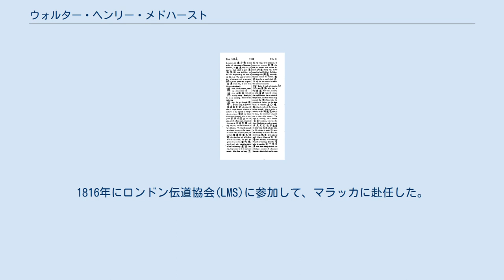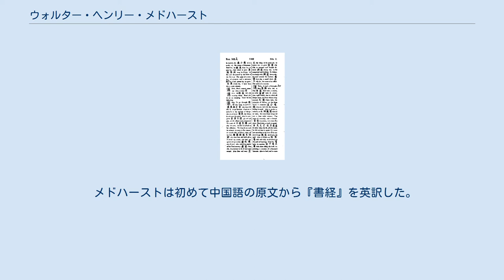ウォルター・ヘンリー・メドハースト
ウォルター・ヘンリー・メドハースト（Walter Henry Medhurst、1796年4月29日 – 1857年1月24日）は、会衆派のイギリス人宣教師、中国学者、出版人である。
上海にはいった最初の宣教師であり、また中国語訳聖書の翻訳・改訂・出版に尽力した。
 中国名は麦都思(Mài Dūsī)。
日本では『英和・和英語彙』の著者として特に知られる。
 （外部リンクの華人基督教人名辭典による） メドハーストは1796年にロンドンに生まれた。
15歳のときにグロスターで印刷技術を学んだ。
1816年にロンドン伝道協会(LMS)に参加して、マラッカに赴任した。
ロンドンからマラッカへ行く途中、マドラスに数ヶ月逗留したが、この間にエリザベス・マーティンに会って結婚し、ともにマラッカへと赴いた。
1817年6月12日にマラッカに到着し、ウィリアム・ミルンの助手として、中国語雑誌「察世俗毎月統記伝」の発行を手伝った。
1819年にはペナンに移り、学校を開いた。
同年牧師按手を受け、ペナンとバタヴィアで宣教活動を行った。
メドハーストはバタヴィアでも学校を開き、また印刷所を設立した。
1822年にミルンが没するとマラッカにかわってバタヴィアがロンドン伝道協会の中心的な印刷所になった。
 1834年にロバート・モリソンが没すると、その子のジョン・ロバート・モリソン、カール・ギュツラフ、イライジャ・コールマン・ブリッジマン、およびメドハーストの4人はモリソンが中国語に翻訳した聖書の改訂を行った。
しかし英国外国聖書協会はこの改訂を認めず、新約と旧約のヨシュア記まで翻訳したところで共同作業は中断し、残りはギュツラフがひとりで翻訳した。
この版は太平天国で使われた。
 アヘン戦争後、メドハーストは新しく開かれた上海に移って、そこで宣教活動を行った。
1843年に香港で会議が開かれ、イギリスとアメリカの宣教師らによる委員会が共同で中国語訳聖書を改訂することになった。
委員会は中国人の王韜らの協力を得て、1852年に改訂した『新約全書』を、1853年に『旧約全書』を出版した。
この改訂訳は英国外国聖書協会に正式に採用された。
この翻訳は文理訳（文言文、漢文）だったが、メドハーストらは『新約全書』を官話にも翻訳し、1857年に出版された。
 メドハーストはかつてバタヴィアに建てた印刷所を上海に移した。
これが墨海書館(The London Missionary Society Press)である。
印刷所では宣教用の書物のほかに、西洋の政治・科学などの書物を中国語に翻訳して出版した。
 1843年にニューヨーク大学から名誉神学博士を授かった。
 1856年に上海を離れて帰国の途につき、1857年1月22日にロンドンに帰り着いたが、その2日後に死亡した。
 同名の息子(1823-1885)もイギリス領事として中国で活躍した。
 漢英字典 メドハーストはさまざまな言語に通じており、また自分の印刷所を持っていたため、出版した書物は多く、中国語によるもの59種、英語27種、マレー語6種類にのぼる。
 メドハーストは初めて中国語の原文から『書経』を英訳した。
 また、絹と茶の産地を訪れた旅行記の中で『農政全書』の抄訳も行っている。